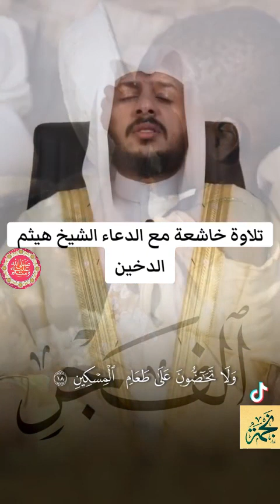تلاوة خاشعة مع الدعاء 🤲🏻 @najmabaig555